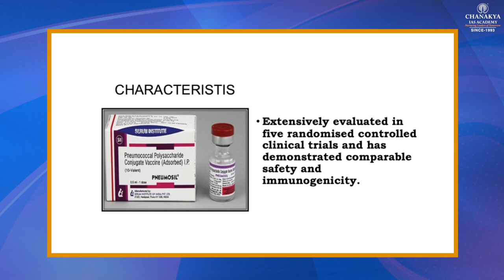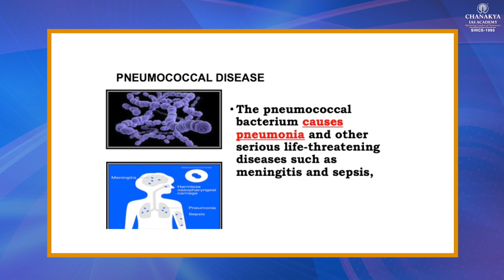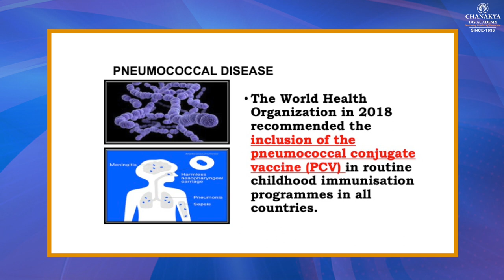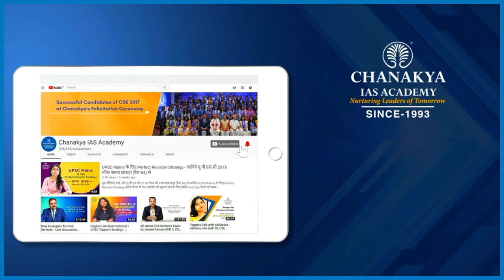TODAY'S INSHORT Chanakya's Today's Inshort in English for UPSC/PCS 04.01.2021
Chanakya's Chanakya's Today's Inshort in English
Today's Topic
| TODAY'S INSHORT |

ChanakyaSpecialCurrent affairsEnglish
ChanakyaSpecialCurrent affairsHindi